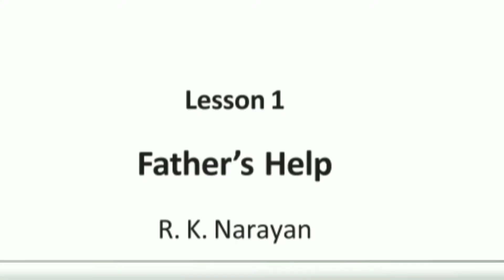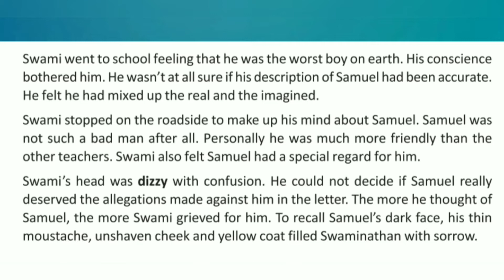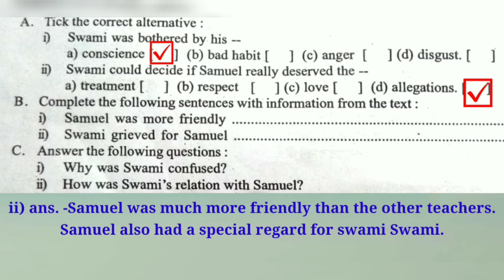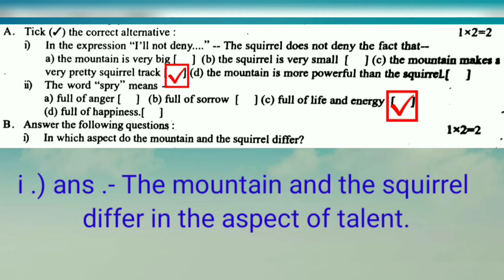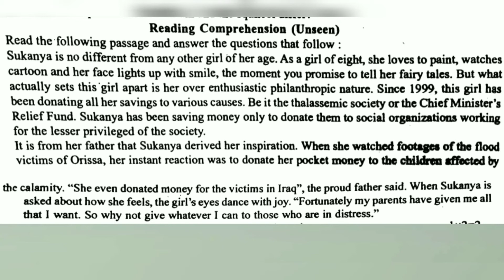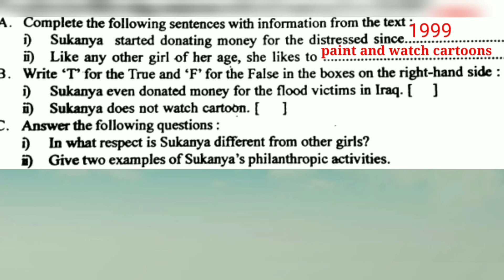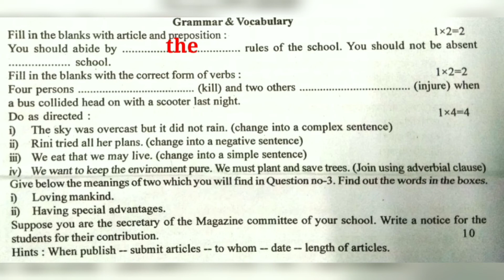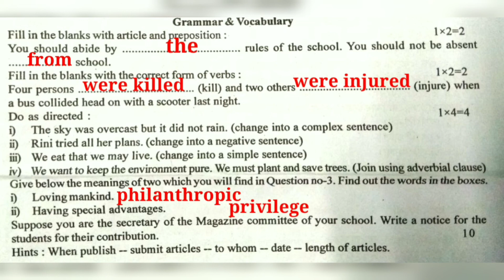Activity task | class X activity task | class ten activity task | gushkara p p institution | gppi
Class ix activity task | gushkara balika vidyalaya | activity task of class 9 |Santosh Sen |Sonu sen